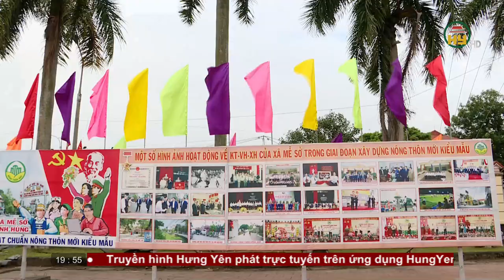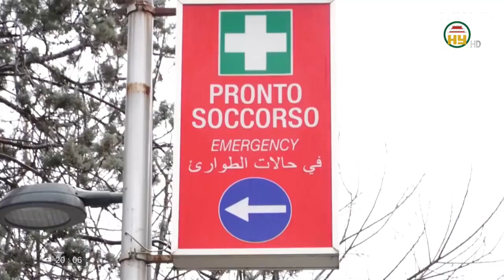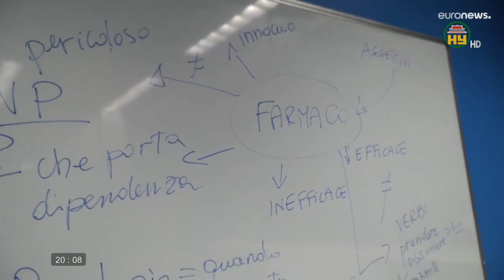Thời sự Hưng Yên thứ 5 ngày 12/01/2023